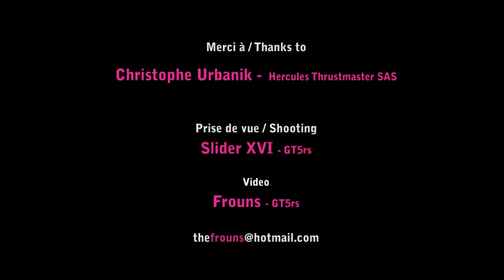Thrustmatser « Ferrari F1 - 150th Italia » wheel - Demo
Démo pour basculer rapidement
de votre T500 RS volant « GT »
au volant « Ferrari F1 - 150th Italia »
Demo to quickly switch
your T500 RS wheel « GT »
to the « Ferrari F1 - 150th Italia » wheel.